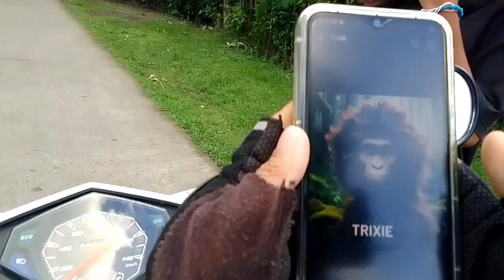Nawawala gf ko prank🤣